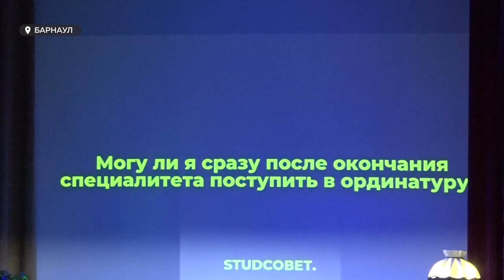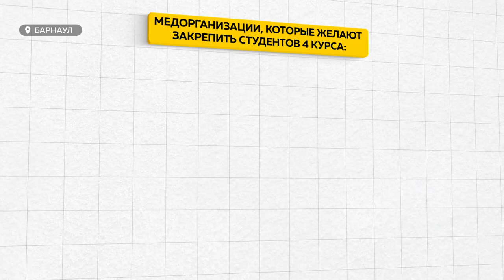Дмитрий Попов поучаствовал в неформальной встрече со студентами медуниверситета целевого набора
Дипломная практика, поступление в аспирантуру, трудоустройство. Эти темы больше всего волнуют выпускников медуниверситета. Особенно, если ты целевик. Успокоить студентов пришел сам министр здравоохранения края. Дмитрий Попов поучаствовал в неформальной встрече тех, кто готов работать, с теми, кому молодые специалисты очень нужны